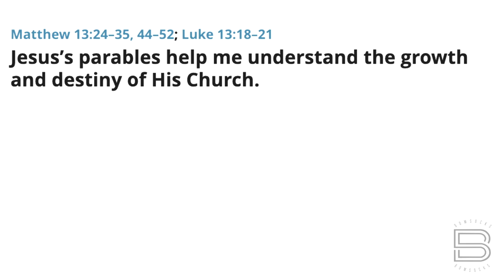BOM-BITES Episode #758 - Matthew 13:24–35,44–52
So, how are things like leaven, a pearl of great price, or a net like the growth of the Church in our day?  When we take these older parables and “apply them to our daily lives”, it can inspire us to participate more fully in the work of Christ’s latter-day Church.